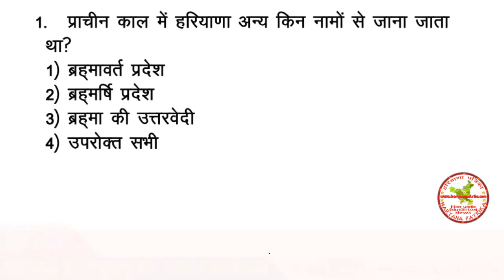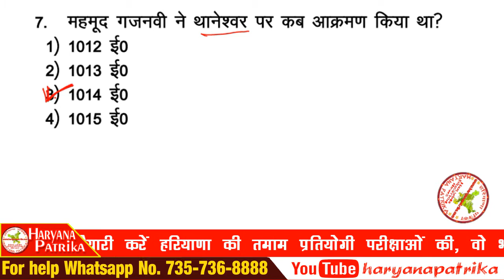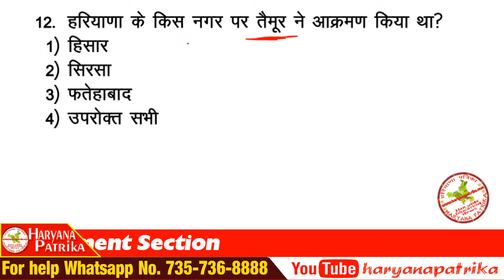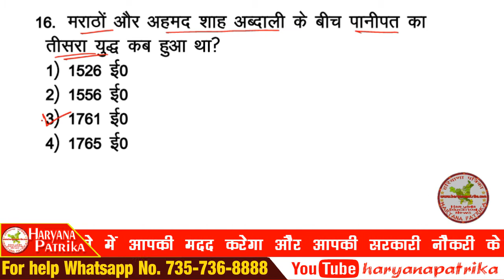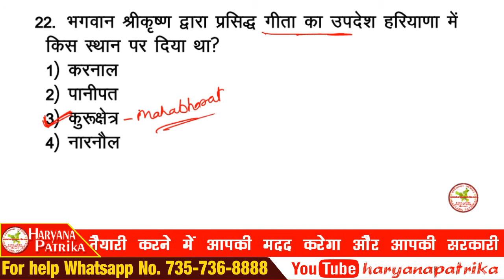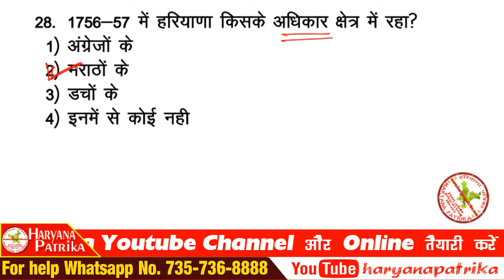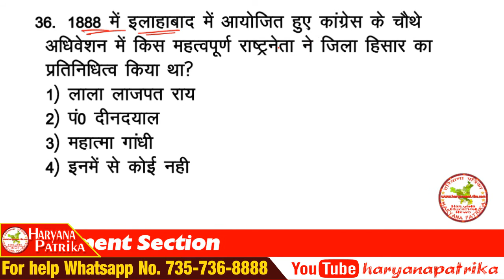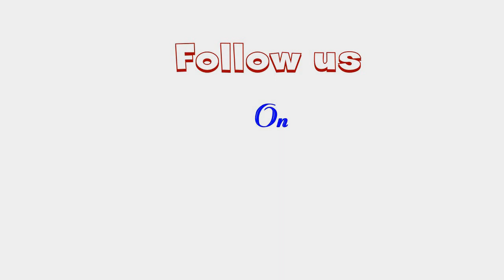HSSC Exam में आये हरियाणा के इतिहास से सम्बंधित प्रश्न | Haryana Police Important Questions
HSSC Exam में आये हरियाणा के इतिहास से सम्बंधित प्रश्न | Haryana Police Important Questions | Haryana Police Exam Preparation

और अगर आप चाहते हैं की हम आपके द्वारा दिए गए किसी विषय पर वीडियो बनायें तो उसके बारे में कमेंट बॉक्स में जरूर बताएं।

Haryana Patrika cover all topics for : -
HSSC, HPSC & all competitive exams of Haryana
like Haryana Current Affair,
Haryana G.K.,
HSSC Exam Paper Solution,
English, Hindi, Mathematics with easy tricks
Answer Key,
HSSC exam syllabus for candidates.

हम आपके लिए  लेके आने वाले हैं, हरियाणा की तमाम परीक्षाओं (जैसे की HPSC, HSSC, HTET व अन्य ) के लिए बेहतरीन कंटेंट।  जो आपको मेहनत  की सीढ़ियों  से चढ़ते हुए सफलता के शिखर तक पहुंचाने का काम करेगा।

तो दोस्तों, तैयार हो जाइयें सफलता के शिखर पर पहुंचने के लिएं।